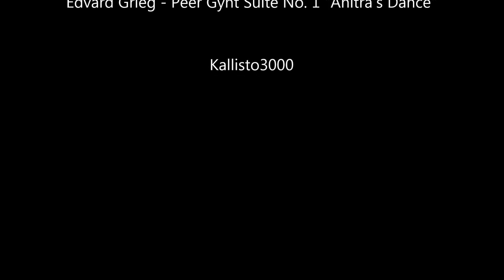My 1:18 Model Car Collection - Update 12 - AUTOart Ford Forty Nine Concept Car 2001, Sierra Cosworth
In diesem Update zeige ich euch 2 neue Modelle von AUTOart, Ford Forty Nine Concept Car 2001 und Ford Sierra Cosworth #44 DTM. Ich hoffe es gefällt euch.

Kallisto3000